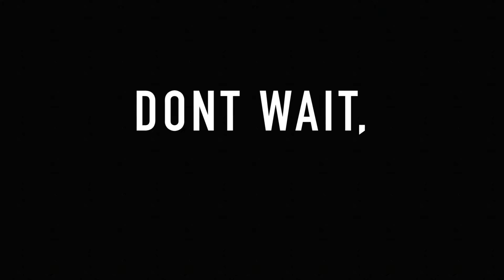Let me explain...